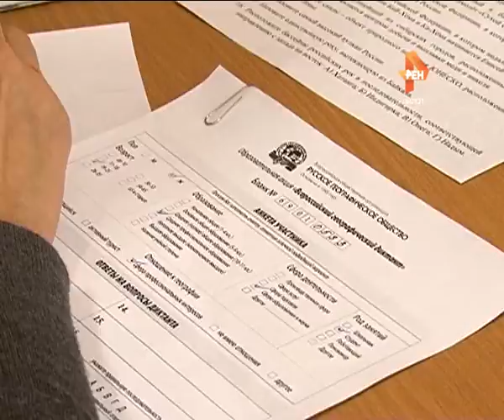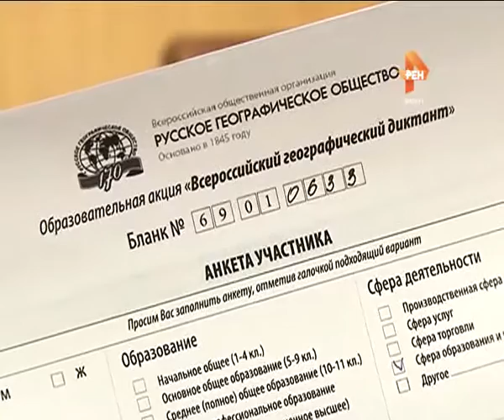География без навигатора. 2015-11-02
Любить Родину - знать ее. Жители нашей страны написали первый Всероссийский географический диктант. Тверская область стала вторым по счету регионом, где было заявлено больше всего площадок для проведения акции. В 23 аудиториях одновременно проверяли свои знания по географии более 800 человек.